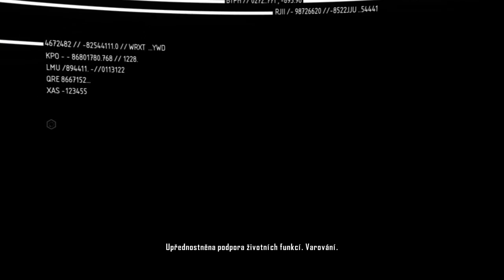Crysis 2 #41 - [LPbyMartan]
Hargreave si přeje nový ohoz.